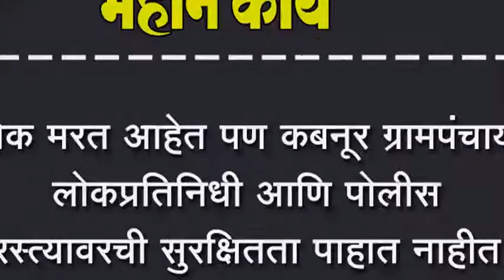लोक मरत आहेत पण कबनूर ग्रामपंचायत लोकप्रतिनिधी आणि पोलीस रस्त्यावरची सुरक्षितता पाहात नाहीत